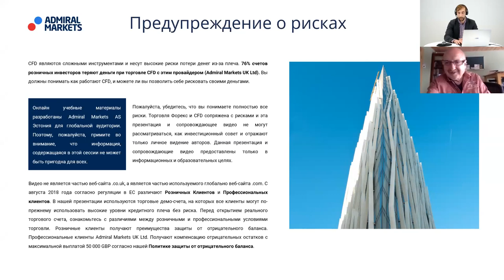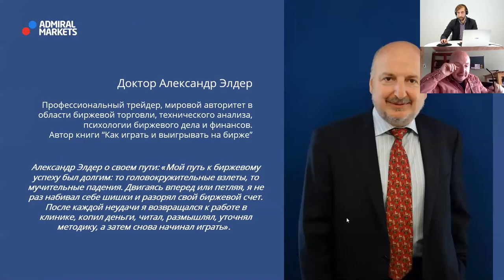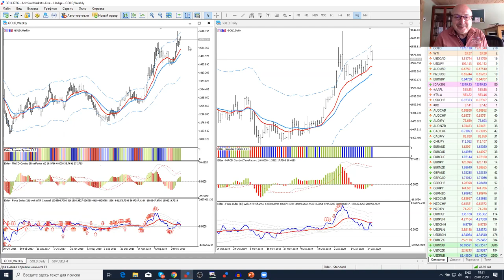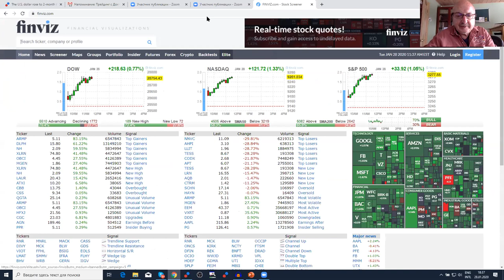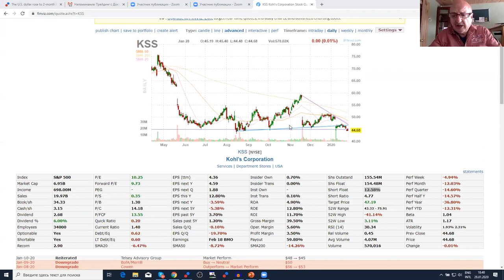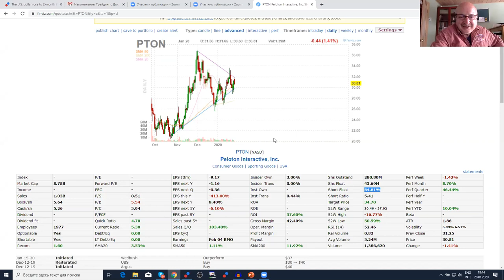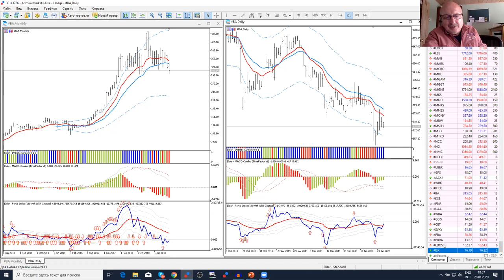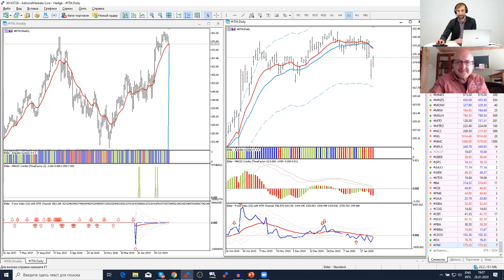Трейдинг с доктором Элдером 2020. Коронавирус / Фондовый рынок США / Торговые идеи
В этом видео:
- Обзор основных рынков
- Обзор фондового рынка
- Ответы на вопросы участников вебинара

76% счетов розничных инвесторов теряют деньги при торговле CFD с этим провайдером. Вы должны понимать как работают CFD, и можете ли Вы позволить себе рисковать своими деньгами.